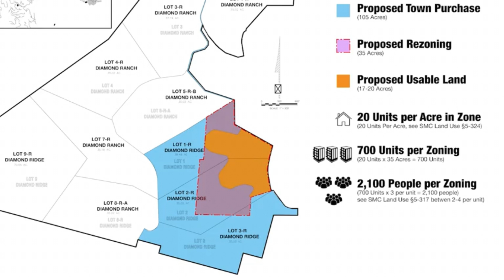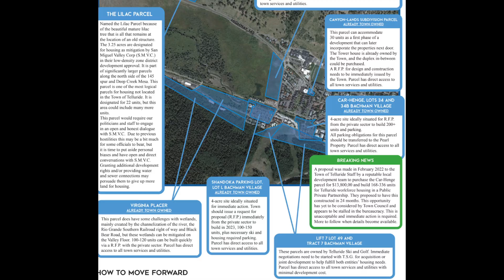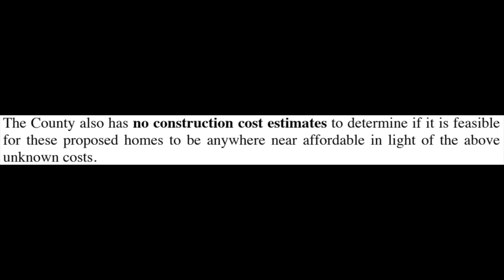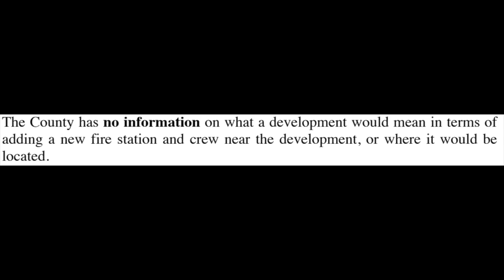The Ridge Affordable Housing Project Update | Anna Wilson, Telluride Realtor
As Telluride's businesses continue to face staffing shortages, the need for affordable housing becomes increasingly important. The Ridge Affordable Housing Project is one of the most controversial developments in recent memory, with some residents arguing that it is short-sighted and will drastically change the character of the area, while others maintain that it is desperately needed. This video provides a sneak peek into the project and offers perspectives from both sides of the debate.